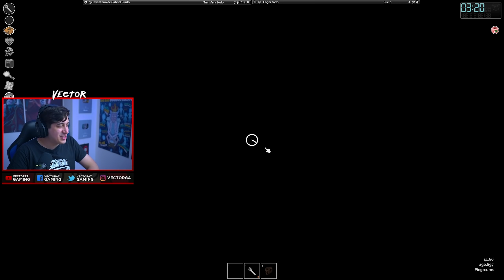ENCONTRAMOS MUCHAS PROVISIONES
Estamos equipandonos bien ehh